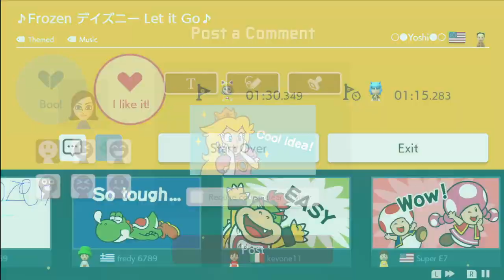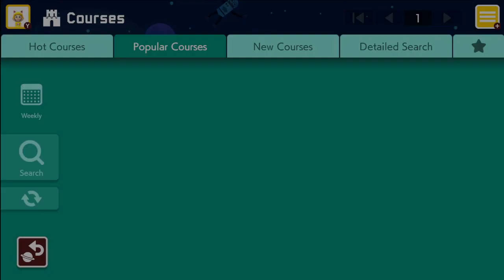Super Mario Maker 2: Frozen -Let it Go-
-Super Mario Bros. Stage-

A recreation of One of Disney's most famous songs.

Course Id:

T94-BDW-8JG

All credits to making this lvl goes to,,
Yoshi! :)